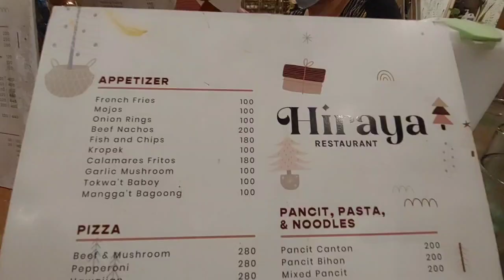Hiraya in Angono, Rizal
food trip after our road trip in Angono, Rizal.